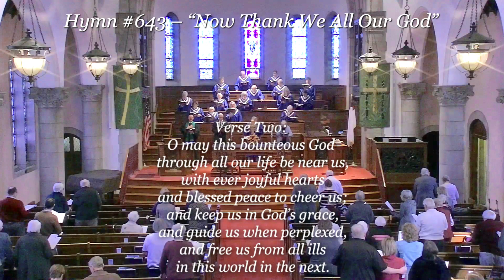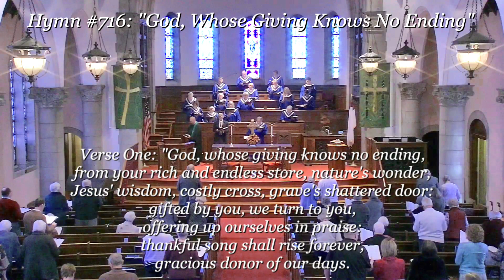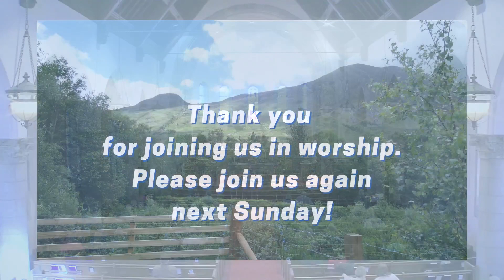Sunday Worship Service - November 19